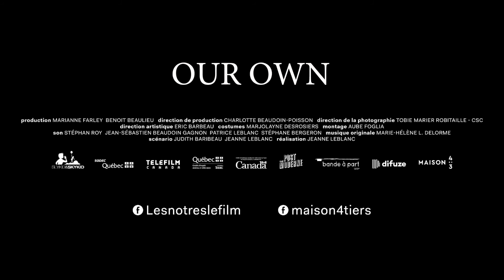Les Nôtres Trailer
To the tight-knit community of Sainte-Adeline, Quebec, Magalie appears as a normal suburban high school sophomore surrounded by friends. But this popular teenage girl is harboring a shocking secret: she's pregnant. When Magalie refuses to identify the father, suspicions among the townsfolk come to a boiling point and the layers of a carefully maintained social varnish eventually crack. The less you know in advance of seeing Jeanne Leblanc's acute suspenseful drama, the more you will get out of it.
On VIFF Connect from July 23 - Sept 2, 2021